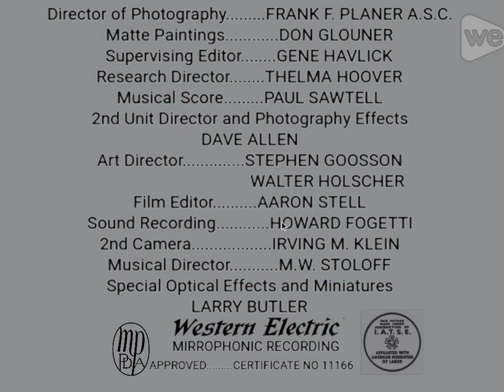Snafu (1945) Title Sequence